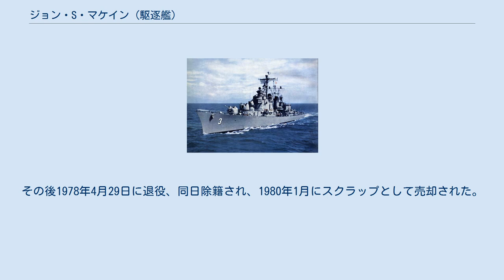ジョン・S・マケイン (駆逐艦)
ジョン・S・マケイン (USS John S. McCain, DD-928/DL-3/DDG-36) は、アメリカ海軍の駆逐艦。
ミッチャー級駆逐艦の2番艦。
艦名はジョン・S・マケイン提督に因む。
 当初は DD-928 （駆逐艦）として指定されたジョン・S・マケインは1949年10月24日にメイン州バスのバス鉄工所で起工した。
1951年に DL-3 （嚮導駆逐艦）に艦種変更され、1952年7月12日にジョン・S・マケイン・ジュニア夫人（マケイン提督の義理の娘）によって命名、進水し、1953年10月12日にボストン海軍工廠で艦長E・R・キング中佐の指揮下就役した。
 ジョン・S・マケインの就役初年度は大西洋およびカリブ海での海上公試、整調訓練に費やされた。
ジョン・S・マケインは最新の兵装を装備し、船体の設計および構築には最新技術が導入された。
1955年6月19日にノーフォークに到着、戦術開発部隊と共に新型装備の試験および戦術開発に従事した。
1956年11月5日までノーフォーク沖で活動し、その後ハンプトン・ローズを出航、パナマ運河およびサンディエゴに向かった。
1956年12月4日に到着すると、カリフォルニア海域で5ヶ月間の艦隊演習に従事した。
 ジョン・S・マケインは1957年4月11日に最初の極東巡航に出航し、オーストラリアを訪問した後中華人民共和国と中華民国の軍事衝突を防ぐため台湾巡航に参加した。
任務完了後1957年9月29日にサンディエゴに帰還した。
 1958年前半に母港が真珠湾へ変更され、続く8ヶ月間を艦隊演習および対潜水艦戦訓練に費やす。
9月初めにジョン・S・マケインは台湾周辺から南シナ海で第7艦隊と共に、中国人民解放軍の金門島および馬祖島への侵攻に対する防御を支援した。
その後も同海域に留まり、1959年3月1日に真珠湾に帰還した。
 ジョン・S・マケインは1959年秋に3度目の極東展開を行う。
9月8日に出航し、緊張高まるラオスの沿岸に向かった。
10月はインドのコルカタ沖で活動し、洪水の被災者に対して医薬品や食糧の援助を行った。
1960年1月、南シナ海で嵐の中日本の貨物船 Shinwa Maru の乗組員41名を救助した。
2月25日に真珠湾に帰還し、オーバーホールと乗員の訓練期間を過ごした。
 1961年3月7日、再び第7艦隊配備のため出航する。
6ヶ月をラオス、ベトナム沖で過ごし、9月25日に真珠湾に帰還すると、ソ連による大気圏内核実験の再開に伴い、ハワイ海域での活動を再開した。
数カ月後にアメリカ合衆国も太平洋における自身の実験を開始し、ジョン・S・マケインも実験に参加するため1962年4月27日にジョンストン島に向けて出航した。
続く6ヶ月にわたってジョン・S・マケインはハワイとジョンストン島間で作戦活動に従事し、1962年11月28日に極東に向けて出航した。
南シナ海およびトンキン湾での哨戒を行い、ベトコンと対峙する南ベトナム政府を支援した。
更に台湾海峡での哨戒を行い、1963年6月16日に真珠湾に帰還した。
対潜水艦戦演習の後、1964年3月23日に再び日本およびフィリピン海域での対潜哨戒グループ任務に赴く。
この巡航の間に、ジョン・S・マケインはSEATO諸国海軍および第7艦隊と共に演習を行った。
8月11日に真珠湾に帰還し、その後1965年の春までハワイ海域で活動する。
1965年4月15日に DDG-36 （ミサイル駆逐艦）に艦種変更され、西海岸へ帰還した。
8月に再び真珠湾に戻り、6ヶ月の西太平洋配備に就く。
秋にジョン・S・マケインは南ベトナム沖に移動し、11月24日にベトコンの拠点に対して砲撃を行った。
2日後に香港へ移動し、その年の年末は日本で過ごした。
 1966年初めに東洋においてさらなる作戦活動に従事し、その後ジョン・S・マケインは東海岸へ帰還した。
 ジョン・S・マケインはフィラデルフィア海軍工廠でミサイル駆逐艦への改修が行われ、1967年3月15日に DDG-36 （ミサイル駆逐艦）に艦種変更された。
その後1978年4月29日に退役、同日除籍され、1980年1月にスクラップとして売却された。